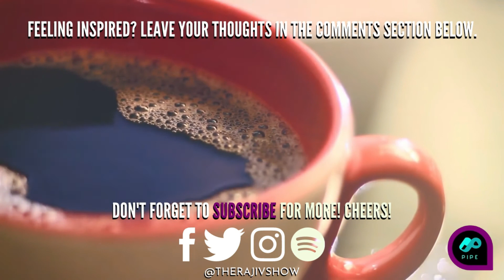Season 4 - Episode 17 Mixed Martial Arts Talks with Franco Rulloda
My seventeenth guest is Coach Franco Rulloda.
In this conversation, we talk about martial arts and its impact on life.

Check out more shows from Pilipinas Indie Podcast & Entertainment Network or PIPE Network!